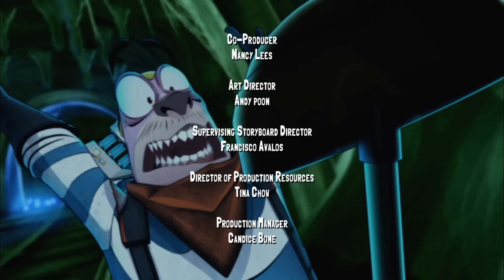🔥 Slugterra 🔥 The Return 127 🔥 Full Episode HD 🔥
Armed with his powerful new weapon the Gatling Blaster, Blakk's unstoppable battle train threatens to run roughshod over all of Slugterra, unless Eli can master his new Double Barrel Blaster and come up with a powerful fusion move in time to stop it.